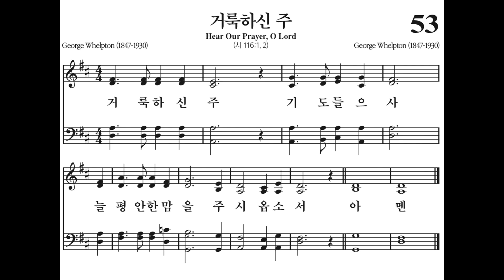53 거룩하신 주